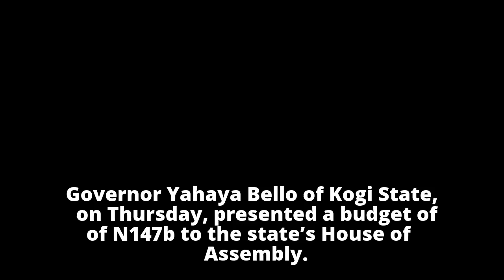Kogi gov. presents N147b 2018 budget to AssemblyKogi gov. presents N147b 2018 budget to AssemblyAnam